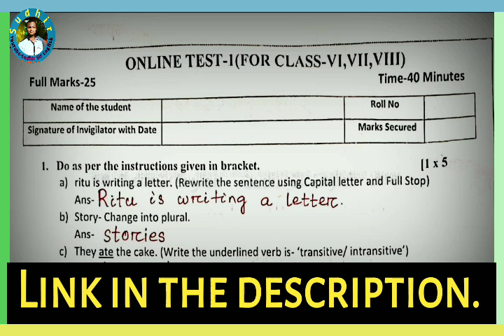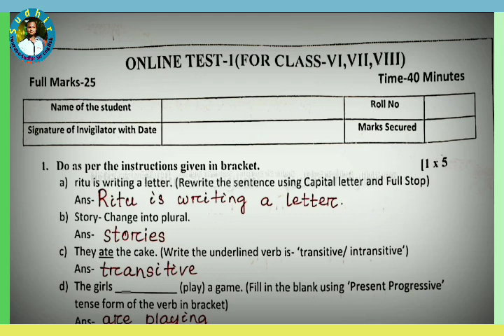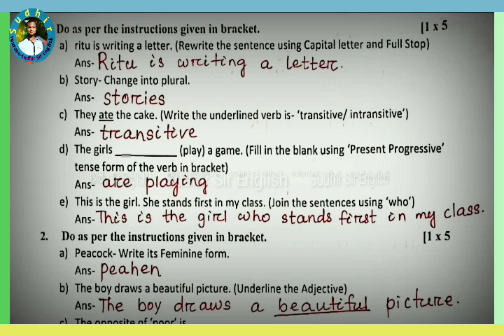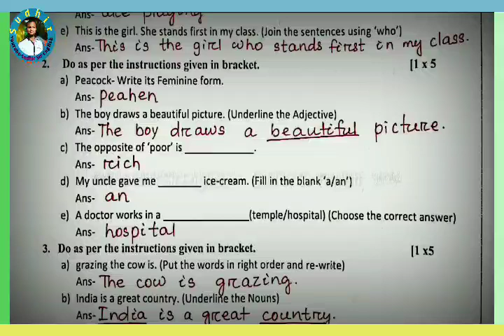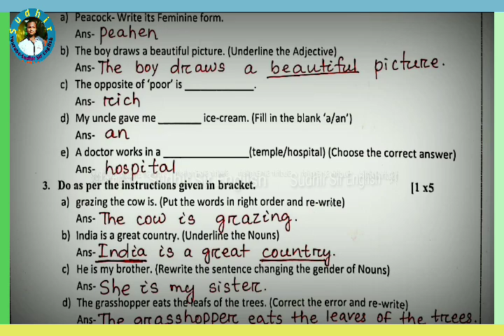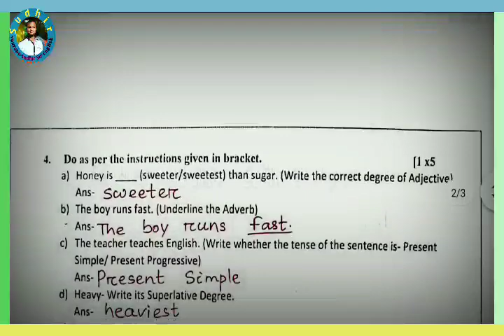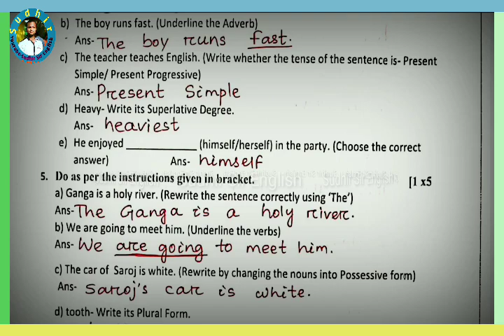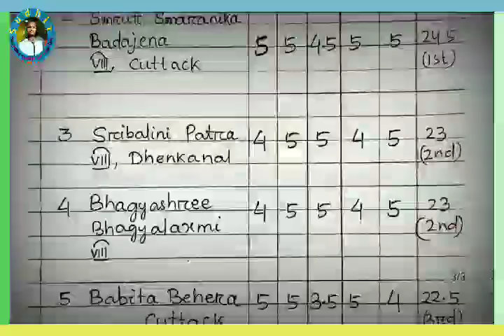🔷RESULT & ANSWERS OF ONLINE TEST-1 FOR VI, VII & VIII STUDENTS